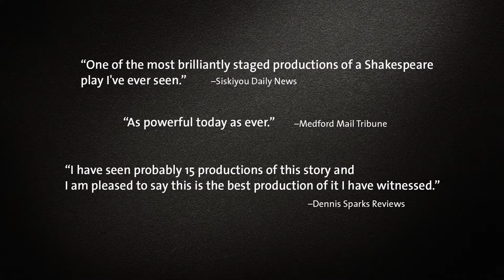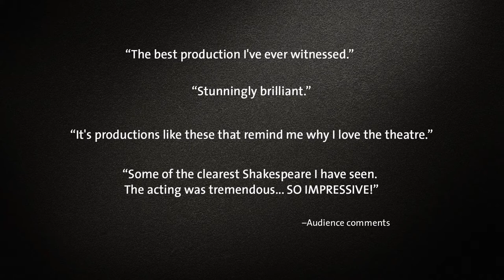Trailer: Julius Caesar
See this powerful and deeply relevant production of Shakespeare's JULIUS CAESAR, playing at the Oregon Shakespeare Festival in the Angus Bowmer Theatre through October 29.